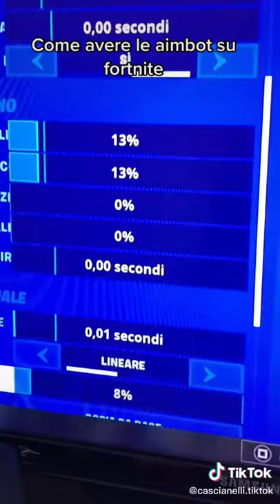March 26, 2021